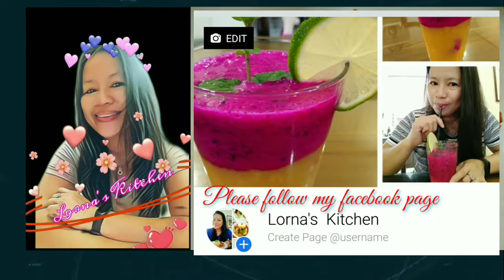White Tom Yam Seafood Soup || How To Cook White Tom Yam Seafood Soup || Thai Recipe